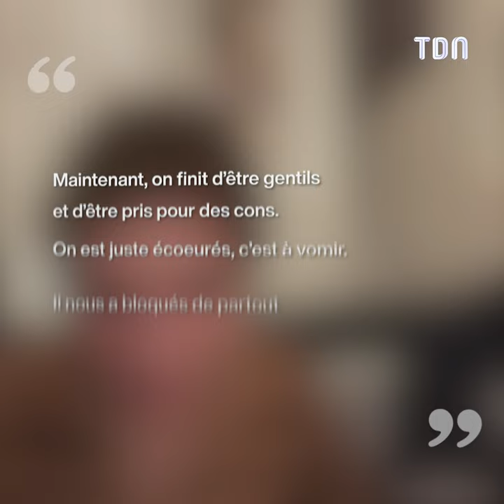Amandine Pellissard arnaquée par le parrain de sa fille 😱